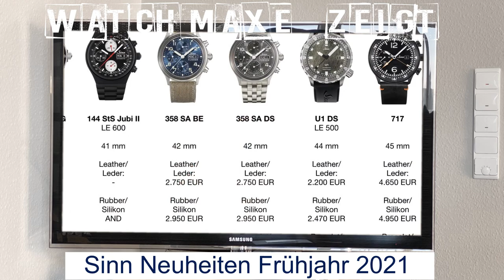*NEU* 7 Sinn Neuheiten Frühling 2021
Sinn hat im Frühling 2021 7 neue Herrenuhren vorgestellt. Hier ist meine Übersicht und erste Einschätzung.

►► Amazon Links ◄◄

*** Uhrenzubehör:
► Federstegbesteck mit 4 Einsätzen von Bergeon